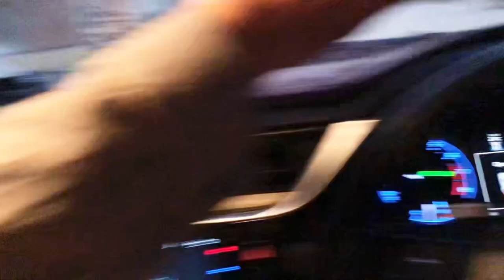Meet-up with professor of Mehran University of Engineering and Technology😍🖤|Hard working man♥️😳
Hey guys I hope you’re doing well 🖤
So guys iss vlog hamara meet-up hua sir Ali Raza Khoso shb see jo k Mehran University men professors he soo sir see mill k bht khushii hue😍♥️♥️